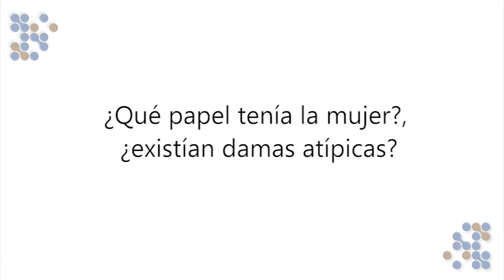La caballería y los caballeros: orígenes y presencia literaria. Parte 3.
¿Qué es una novela de caballerías? ¿Quién fue el primer caballero y cuál es el libro que atesora sus aventuras? En esta entrevista, el Dr. Axayácatl Campos García Rojas (coordinador del Seminario de Estudios de Literatura Caballeresca) trazará un camino de palabras que nos llevará de paseo por la historia de los libros de caballerías. Durante esta charla, hablará de valerosas hazañas de hombres elegidos por designios místicos, de doncellas guerreras que no se conformaron con usar vestidos hermosos y esperar a su caballero andante, de amores y magia. Se recorrerá esa línea hasta llegar al legendario Don Quijote, el último gran caballero.

La finalidad de esta plática es dar a conocer, a grandes rasgos, cuáles son las principales características que distinguen a este peculiar género literario, con la esperanza de mover así el interés de todo tipo de lectores.